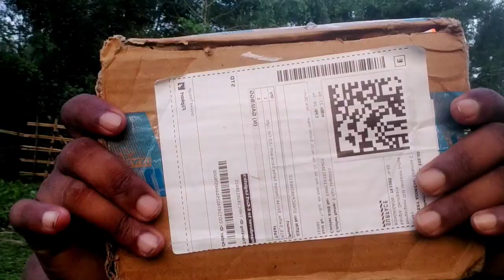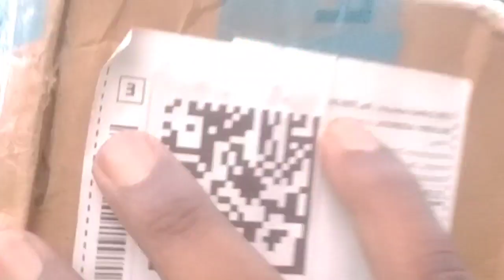R1S SELFI STLCK, UNBOXING...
Unboxing R1S Selfi Stlck
Take a look at this HelloX Selfie Stick with LED Fill Light,3C Phone Tripod Stand with Bluetooth Wireless Remote & 360°Rotation Long Selfie Stick Compatible with iPhone/OnePlus/Samsung/Realme & All Smartphones/Go Pro(Black) Bluetooth Selfie Stick on Flipkart